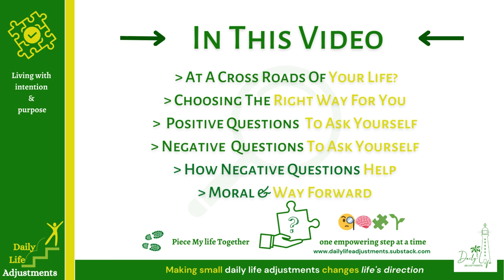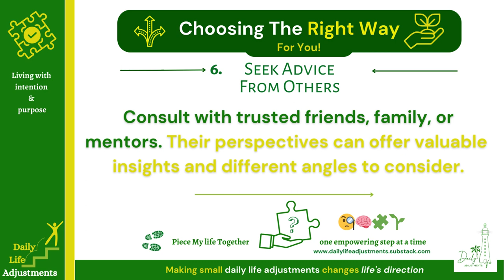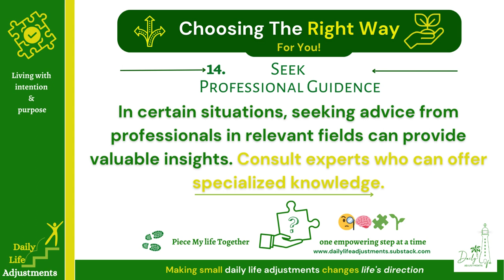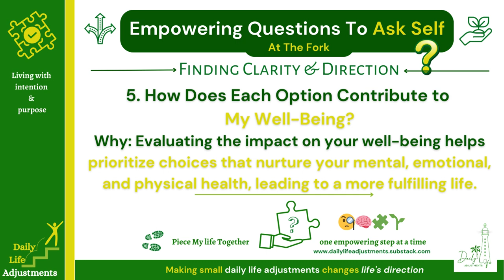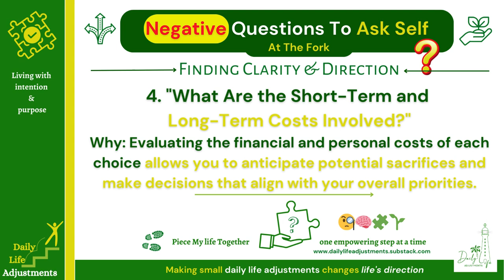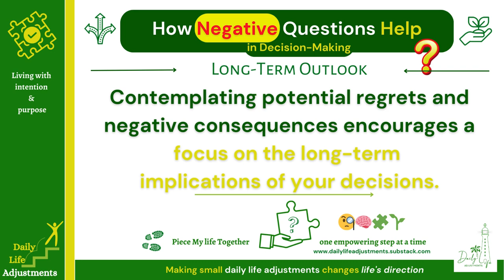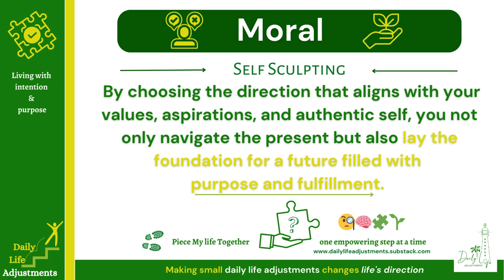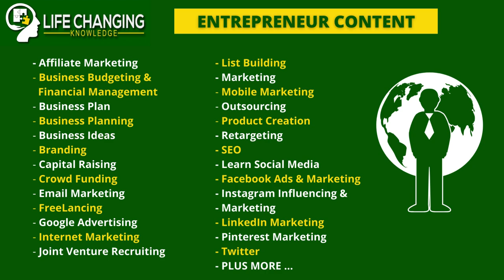Navigating Life: Mastering Crossroads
Navigating Life: Mastering Crossroads. How to Master Crossroads? Navigating the confusing world and making the right choices, creating a life that matters and live and love your life with meaning and purpose.

Are you stuck at a Crossroads in life? Are you at a Crossroads and don't know what to choose or where to go, then in this video, i will give you knowledge and strategies along with empowering questions so you can find out how to navigate this problem and choose the right road to travel for you. Ask yourself some empowering & negative questions to get to know how to choose and plan your way forward.

Daily Life Adjustments Intention & Purpose
Discover your Life Purpose by Knowing Thyself. Discover your core soul self, and use this as the foundation for your personal growth journey.

👉 👣🧩🌱At a Crossroads Mastery: Navigating Choices at the fork in the road  ❤️

The video explores what to think about to guide your purpose and direction in life.

Having empowering questions to ask yourself, will help keep you guided and inspired to keep moving in the desired direction, it acts like a moral compass.

Knowing oneself involves deep introspection, self-awareness, and continuous self-discovery which will give you massive ROI!

The video offers you empowering questions to ask yourself  before making a decision on which direction to move in.👀🌱🚀

How to Create an Iconic Motto to guide your purpose and direction in life.
Starting point: Create an Empowering Motto to guide your life purpose and direction. The video explores how to Create an Iconic Motto to guide your purpose and direction in life ❤️👀🌱🚀

Podcast: 1/2 Art of Knowing Thyself
🧐🧠🧩🌱It focuses on personal development, self-discovery, and self-improvement. The video highlights the benefits of knowing oneself, including improved emotional intelligence, effective leadership, and alignment with values and beliefs.

Podcast: 2/2 Art of Knowing Thyself - Unlock Your True Potential
🧐🧠🧩🌱It focuses on personal development, self-discovery, and self-improvement. Podcast Part 2 Art of Knowing Thyself: Know Thyself to Live a Life of Meaning & Purpose.

                  Living with intention & purpose
                               Making small daily life adjustments changes life’s direction ...

- Very affordable online courses & more
Instagram.com/authorallanrufus
- Discover the secrets to living a purposeful & fulfilling life, and unlock your true potential today!

👉 ❤️ MIND-FUEL 🧐🧠🧩🌱🚀